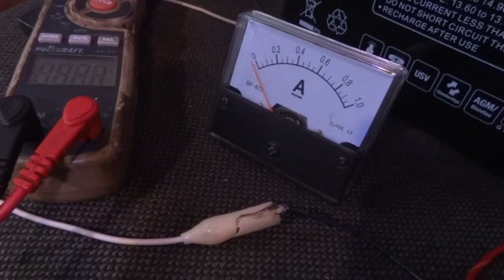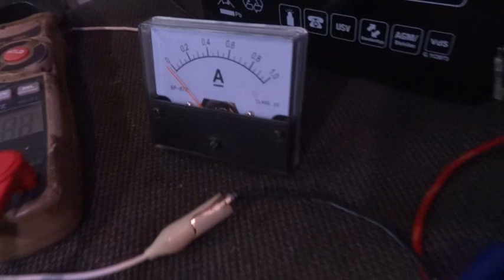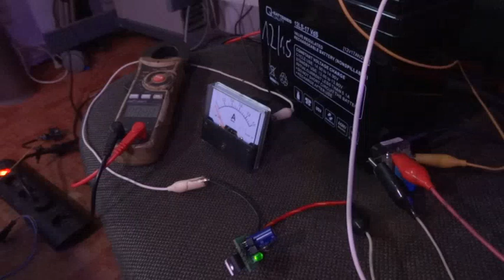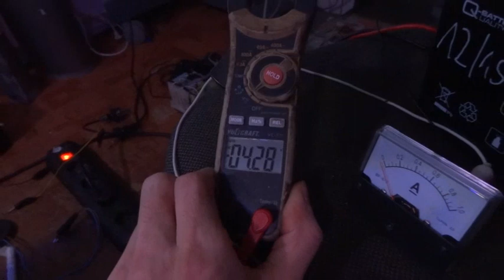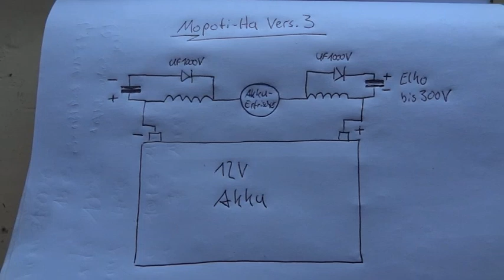Völlig unwichtiges Detail beim Akkuerfrischer ... weitergehen, gibt nix zu sehen hier